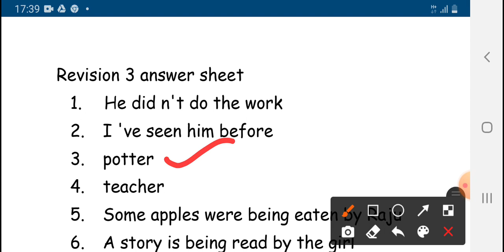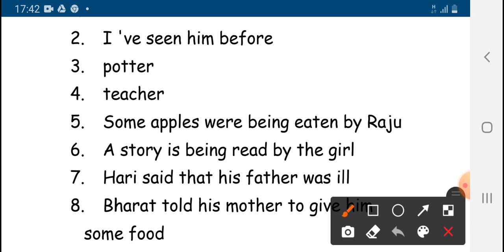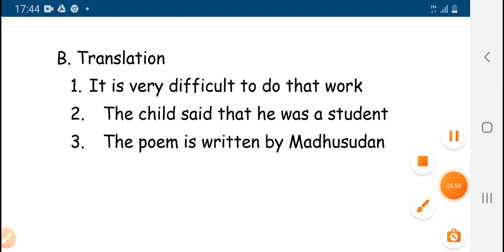revision 3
its a revision off ssvm students for half yearly